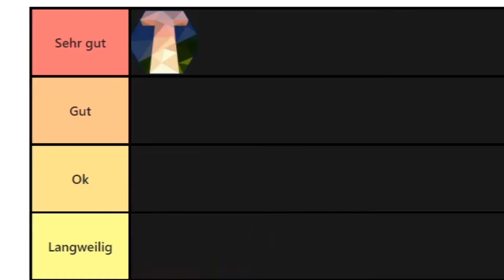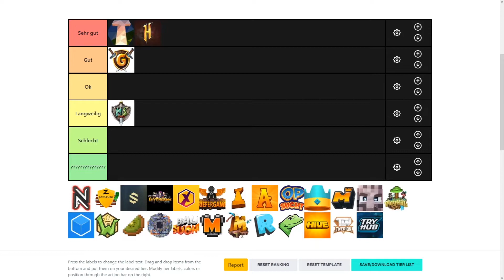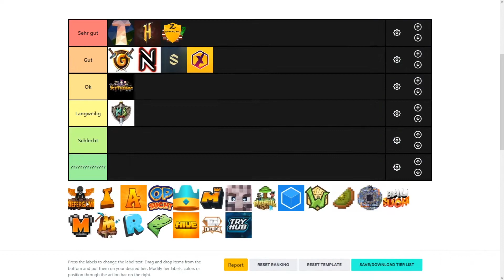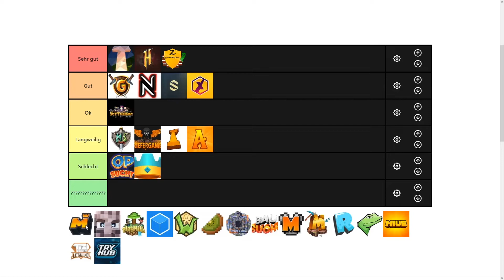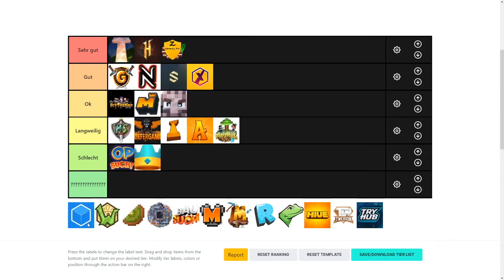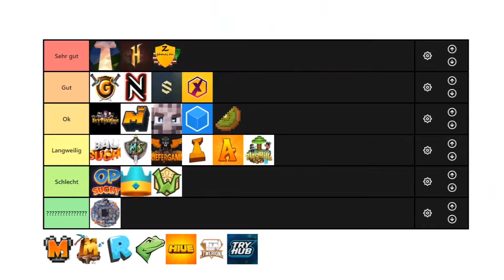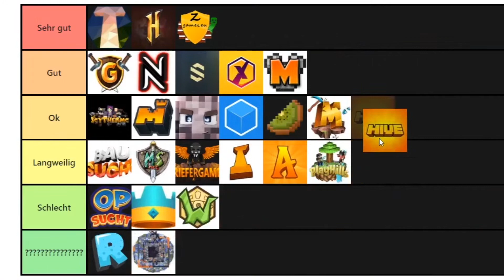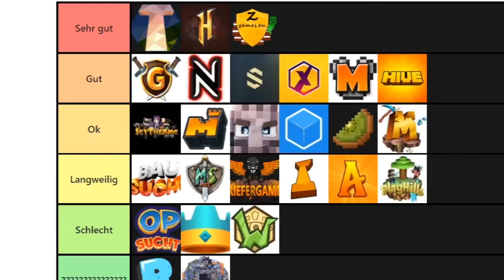DEUTSCHE Minecraft SERVER [Tier List]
Willkommen in der Videobeschreibung ( ͡ o ͜ʖ ͡o  )

In diesem Video sortiere ich Minecraft Server in eine Tier List und erzähle etwas zu ihnen.

►  Server

z-Games.eu
timolia.de
hypixel.net
rewinside.tv ( OFFLINE )
GommeHD.net
neruxvace.net
SmiteMC.de
Cytooxien.de
mcplayhd.net
ascalter.de
cubecraft.net
kiwismp.fun
twerion.net
scythermc.net
Introuble.de
minesucht.net
griefergames.net
antiac.net
bausucht.net
tumira.net
opsucht.net
durchrasten.de

►  Inhalt

0:00 Erklärung
0:13 Timolia
0:26 GommeHD
0:43 Minesucht
0:56 Hypixel
1:06 Neruxvace
1:20 z-Games
1:23 SmiteMC
1:51 ScytherMC
2:22 Cytooxien
2:38 Griefergames
2:55 Introuble
3:03 AntiAC
3:11 OPSucht & Durchrasten
3:21 Mineplex
3:28 Ascalter
3:43 Tumira / Playhills
4:01 Cubecraft
4:19 2b2t
4:30 Wynncraft
4:51 KiwiSMP
5:25 Bausucht
5:30 MCPlayHD
5:37 RandyMC
5:47 Minemalia
5:20 TheHive
6:45 Twerion
7:04 Tryhub
7:27 rewinside
7:39 Schlusswort
7:50 Endcard

Socialmedia

► Weitere Fragen zu allem möglichem immer auf meinem Discord-Server.